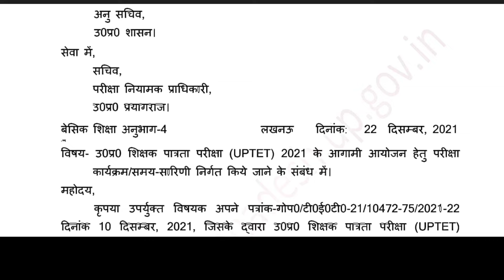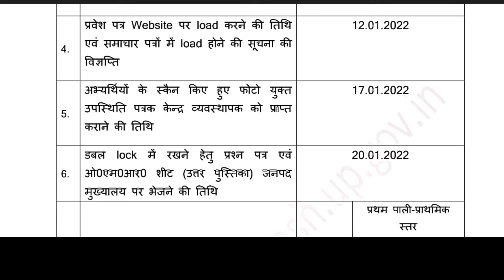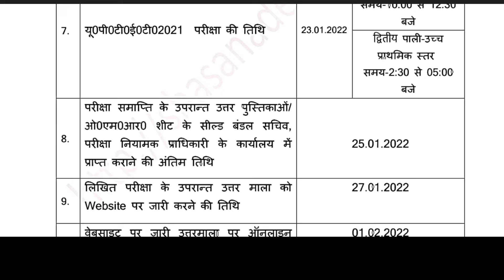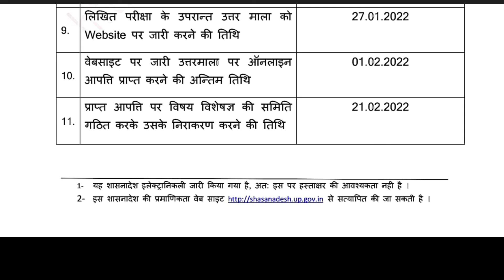UPTET परीक्षा की नई तिथि घोषित देखे पूरी समय सारिणी